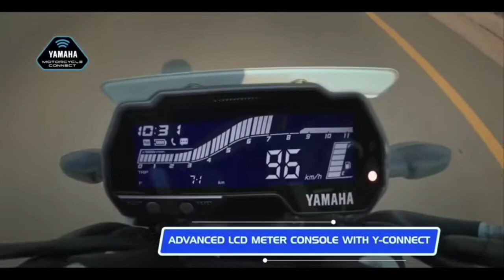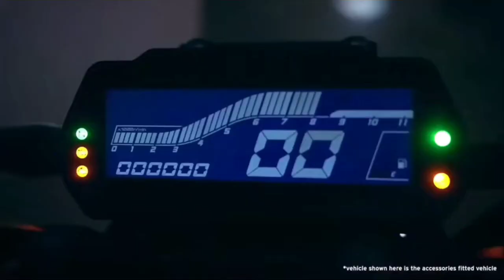Finally Yamaha New Fz v4 launched in India 🔥 ! launched 1.23lakhs ! केसी लगी?